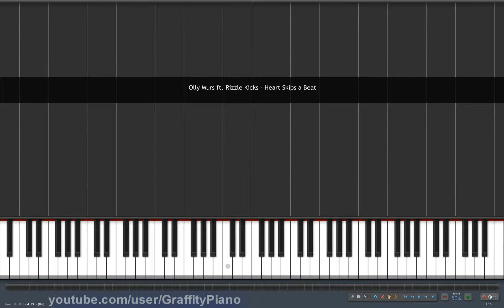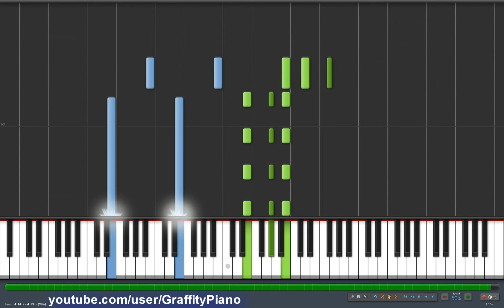Olly Murs feat Rizzle Kicks - Heart Skips a Beat 50% speed piano tutorial